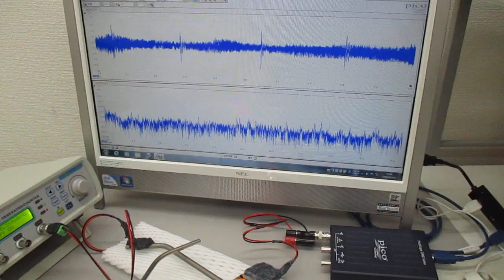チタン製ストローを利用した、非線形共振型超音波発振プローブ（超音波システム研究所）